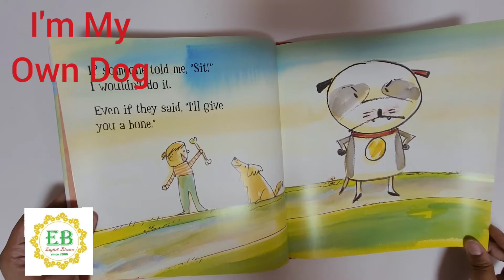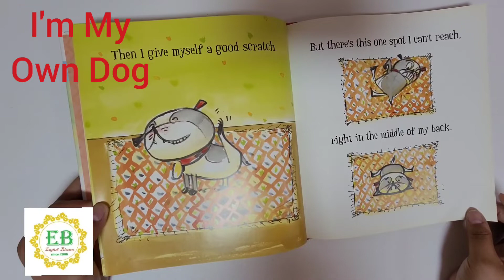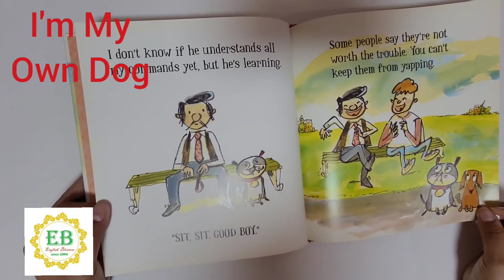I'm My Own Dog